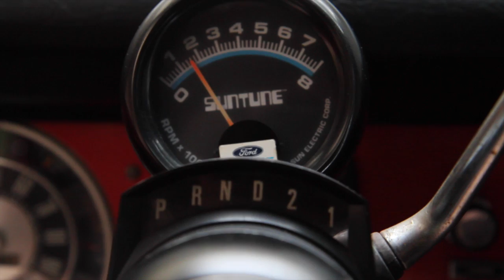1975 Viking Red Ford Bronco for sale at Motorcar Studio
1975 Ford Bronco for sale at Motorcar Studio in Atlanta.

View our entire inventory of collectible and classic sports cars and vintage 4x4s